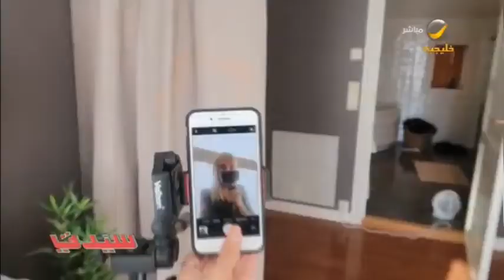تقرير سيدتي عن